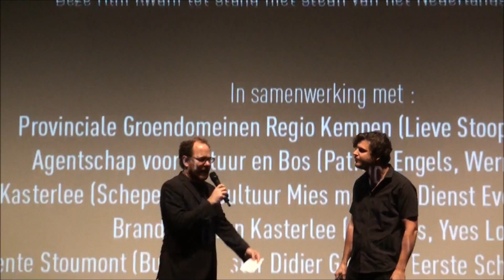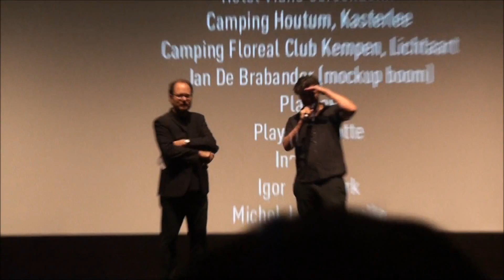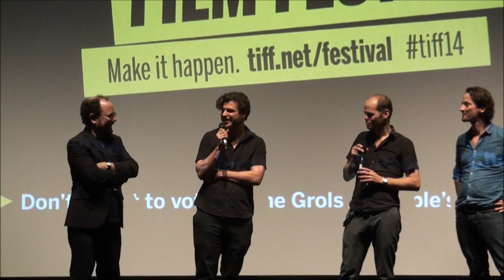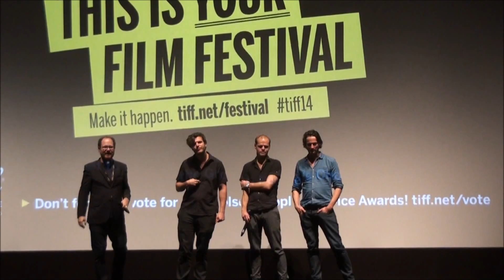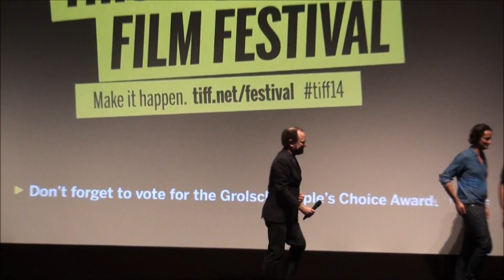CUB Midnight Madness World Premiere Complete Post-Screening Q&A With Jonas Govaerts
Robert A. Mitchell's continuing coverage of the 2014 Midnight Madness programme at the Toronto International Film Festival. Here is the complete Introduction and Q&A from the world premiere of Cub.